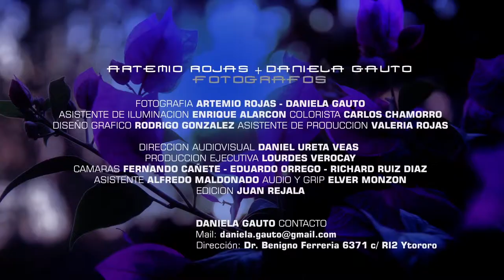trailer maria y victor